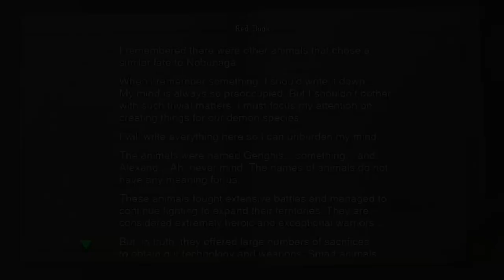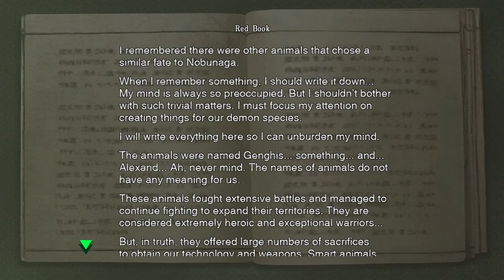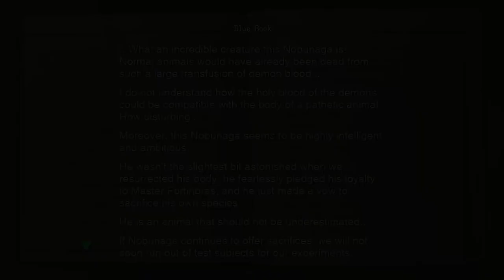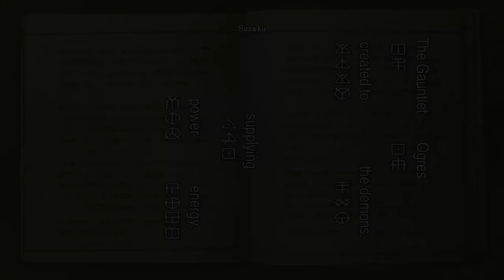Onimusha Warlords HD | PC | #4 Team Work Is Dream Work